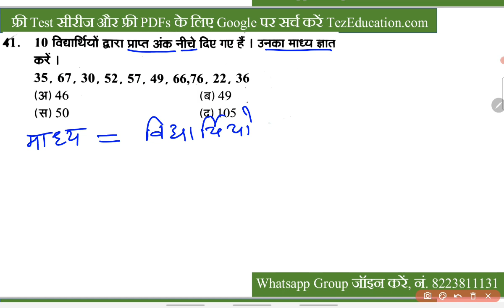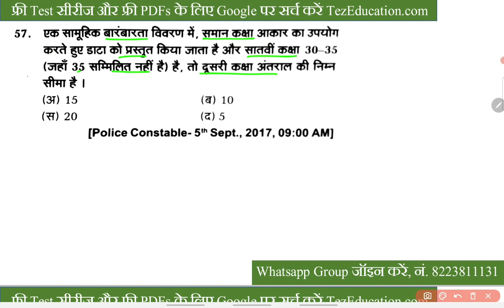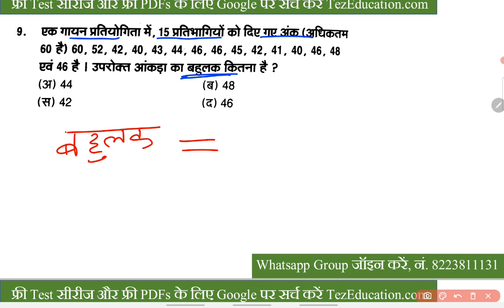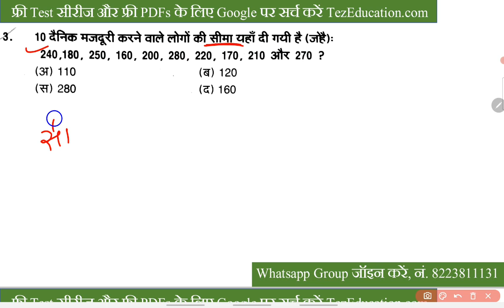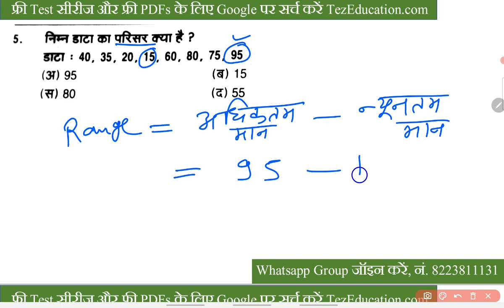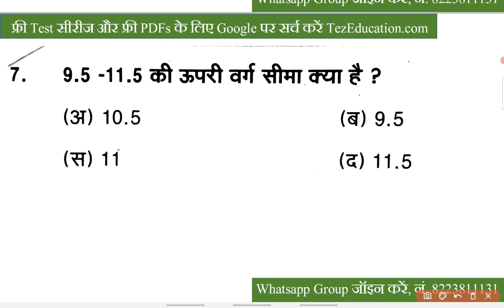सांख्यिकी MP Police Maths Old Paper || MP Police 2021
वर्दी विजेता टेस्ट लिंक

😊😊विभिन्न PDFs की लिंक😊😊